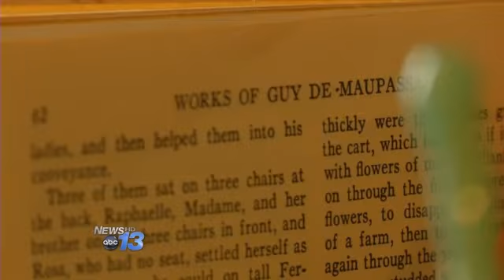Harry Potter Alliance Accepting Books for Charit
ASHEVILLE, N.C. -- The Asheville chapter of the Harry Potter Alliance launched a book drive on Wednesday.

Members of the international non-profit set up at The Hop Ice Cream Cafe in North Asheville to collect books.

The drive runs through June 2. Whitley Albury with the Asheville chapter says the group is dedicated to celebrating Harry Potter and charity work.

"Every chapter in the world tries to collect as many books as they possibly can to send to areas in need," Albury said. "Last year we sent them to a community center in Detroit."

This year, the books will go to Kansas City, the Netherlands, and the U.K.

Books can be dropped off at the hop in north Asheville, Asheville Savings Downtown, Pastimes in Woodfin and Wyvern's Tale on Merrimon.